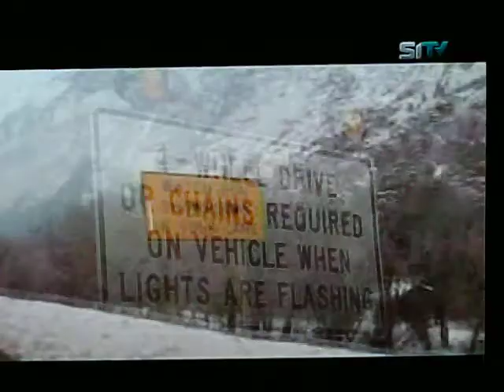Jose Luis Peraza's instrumentals 'No Te Olvido & Perro Surfo on the TV show Adrenalina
Here's a portion of my instrumentals that appeared on the TV show Adrenalina, which airs on ch. 139 (SiTv) Dish network